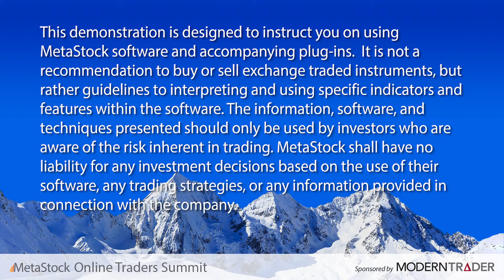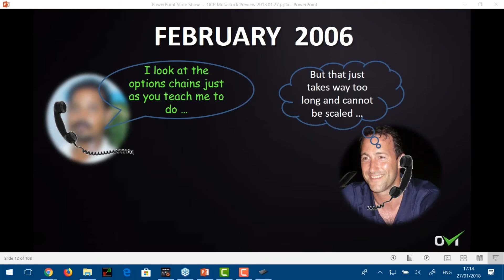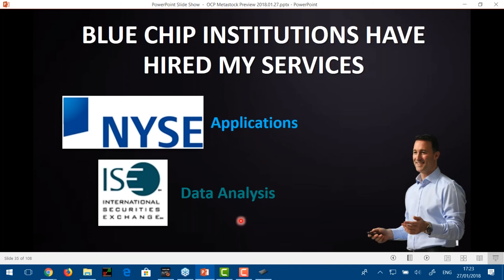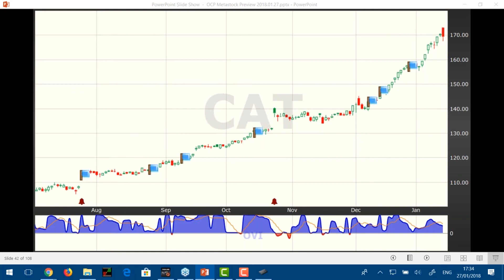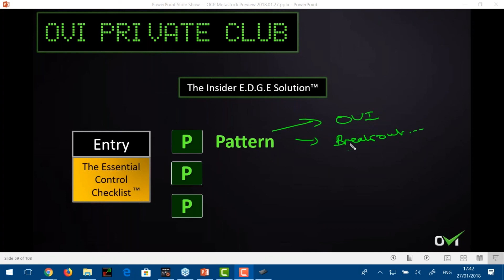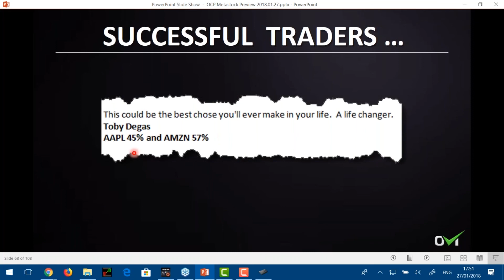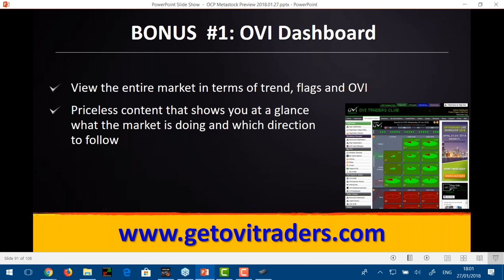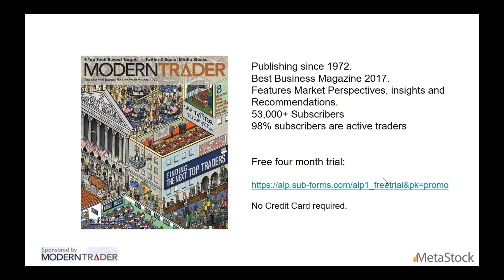The Trading Method with an Independently Proven Edge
Presented by Guy Cohen at the Online Traders Summit on 1/27/18.

Trading is about survival of the fittest, and let’s be frank … only those with a real edge actually make proper money in the stock market.

So who are those with the real edge? Well, they come in two categories.

First, the ones who are “informed” and have privileged information … (I suspect you’re not in this group!) And then the ones who can spy on those informed investors.

Now, this is a group you CAN be part of. What’s for sure is that informed investors have a serious advantage over their amateur contemporaries.

So how can we join these so-called “Insiders”? Guy Cohen, together with a crack team of math-geeks have developed a landmark indicator that is endorsed by the most respected traders in the market. We have managed to persuade Guy to give a presentation especially for you as to how he can spot where the hidden money is being invested at any time and how his indicator literally spies on the insiders.